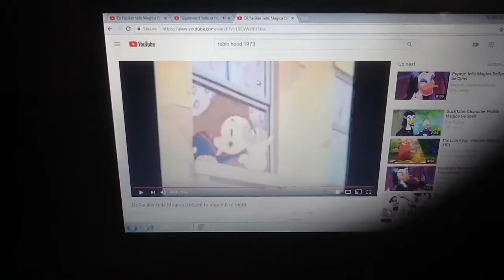Squidward Yells At Magica DeSpell.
June Foray
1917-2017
She's Was A Voice of Magica DeSpell but She's Passed Away by the Ages of 99 Year Olds.